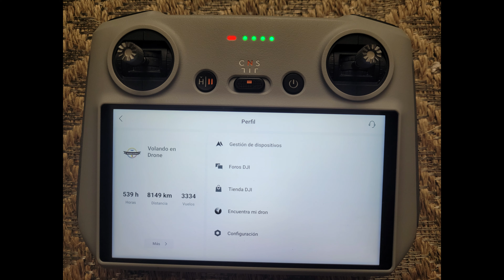VOLANDO EN DRONE 4K - TORRE ELEVA APARTAESTUDIOS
TORRE ELEVA APARTAESTUDIOS
BOGOTA - COLOMBIA
FEBRERO 2023